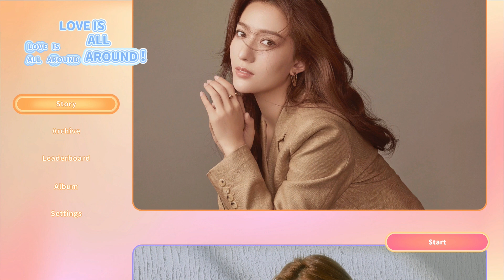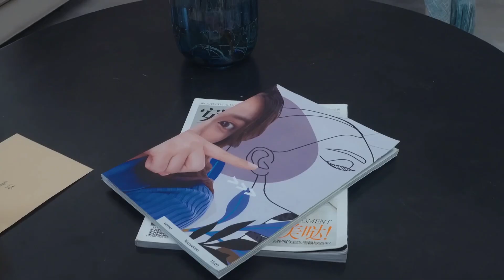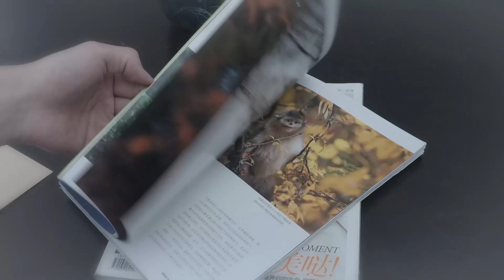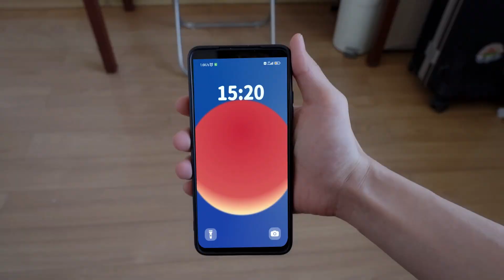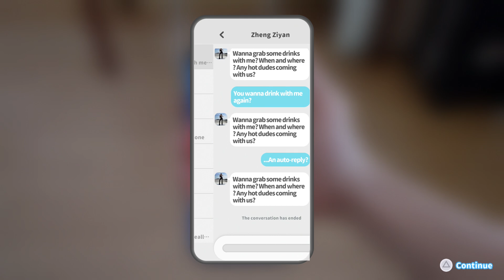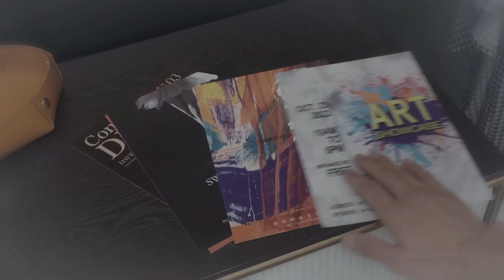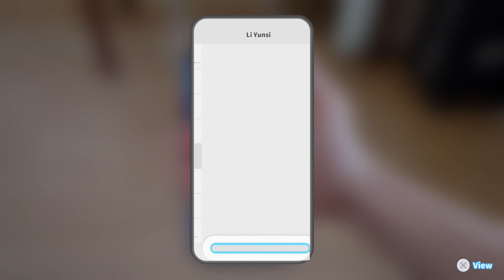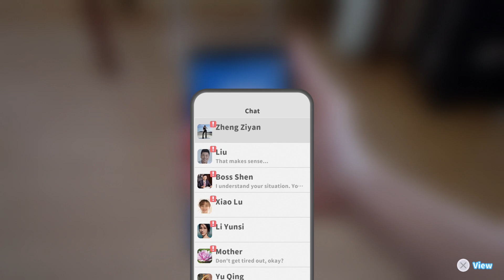Love is All Around - Deittaillaan Playstationilla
PS5:lle julkaistiin demo FMV-pelistä, jossa jahdataan naisia ja deittaillaan. Rykä pistää kovan seuramiehen maineensa peliin ja sukeltaa treffailun maailmaan.